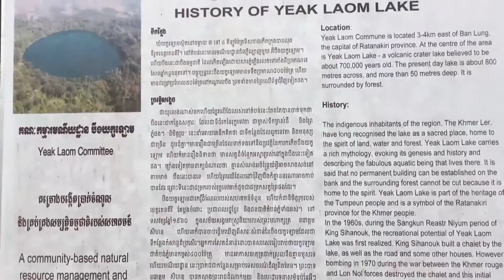ដំណើរ​កម្សាន្ត​ទៅ​កាន់​ បឹងយក្ស​ឡោម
ដំណើរ​កម្សាន្ត​លក្ខណៈគ្រួសារ​ទៅ​កាន់​រមណីយដ្ឋាន​បឹងយក្សឡោម ខេត្តរតនគីរី។ រូប​ថត​អនុស្សាវរីយ៍ ថ្ងៃទី ២៩ មករា ២០១៧៕​